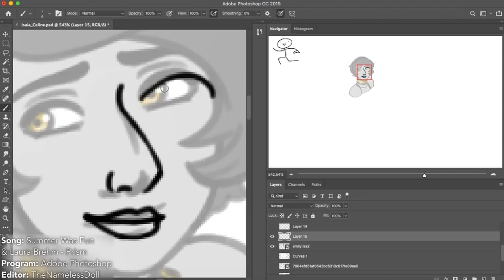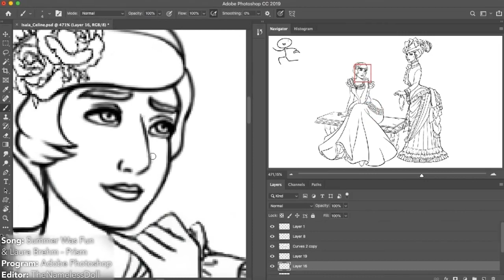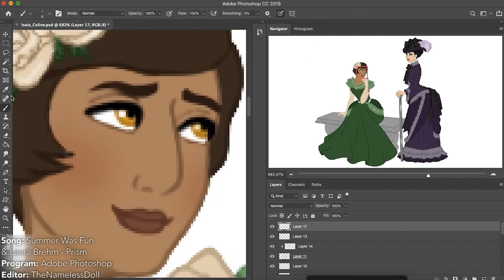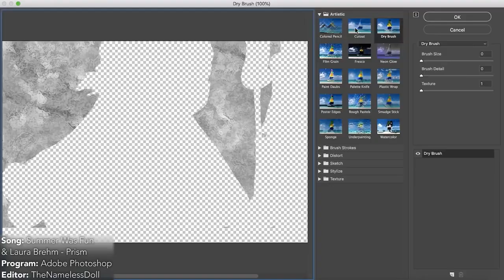Watch Me Colour - Isaia & Celine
Something that I made during my first proper live stream: Isaia and lady Celine (AKA: Anya/Pocahontas). :3

Editor: TheNamelessDoll / Random Nameless Channel
Song: Summer Was Fun & Laura Brehm - Prism
Program: Adobe Photoshop
Screen Recorder: Ripcorder Screen